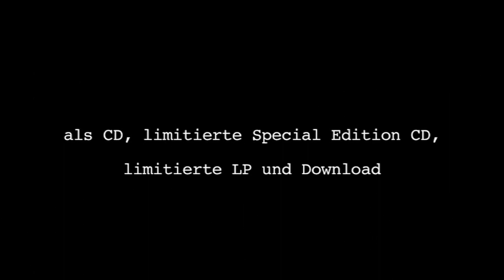Thees Uhlmann - sieben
Das neue Best Of "Sincerely, Thees Uhlmann. Das Beste von Tomte bis heute." kommt am 6. Dezember als 3LP / 2CD / digital via Grand Hotel van Cleef raus. Die 29 Songs von Tomte und Thees Uhlmann sind auf schwarzem und orangenem Vinyl oder auf CD erhältlich

THEES UHLMANN
29.03. Köln, Lit. Cologne (ausverkauft)
30.03. Köln, Lit. Cologne (ausverkauft)
13.04. Düsseldorf, Tonhalle
18.07. Marburg, Marburger Sommernächte
22.05. Ludwigsburg, Scala
23.05. CH-Bern, Stadttheater
24.05. Hannover, Pavillon
05.09. München, Muffathalle
09.09. Halle, Steintor Varieté
10.09. Bremen, Die Glocke
12.09. Berlin, RBB Sendesaal (ausverkauft)
13.09. Berlin, RBB Sendesaal

► Das neue Album "Sincerely, Thees Uhlmann. Das Beste von Tomte bis heute"